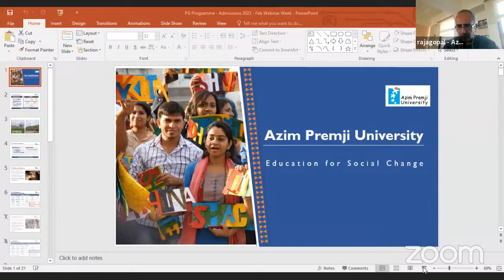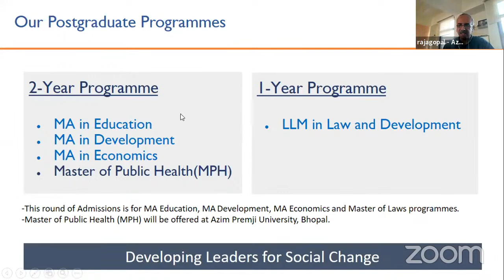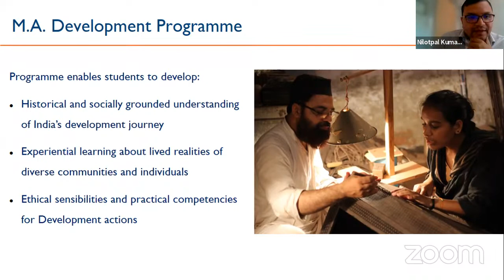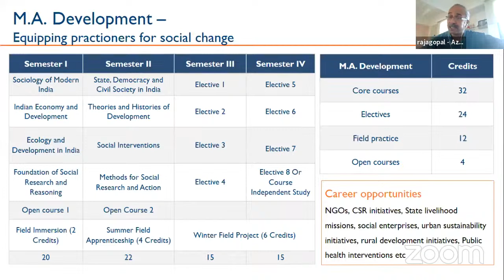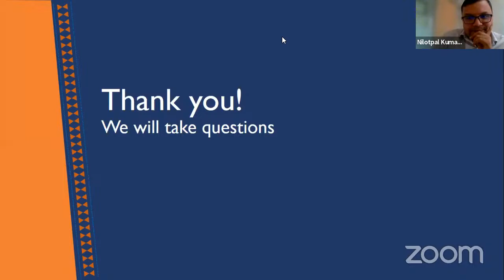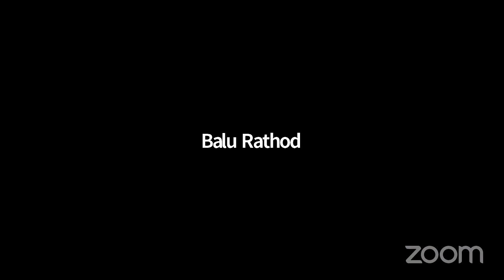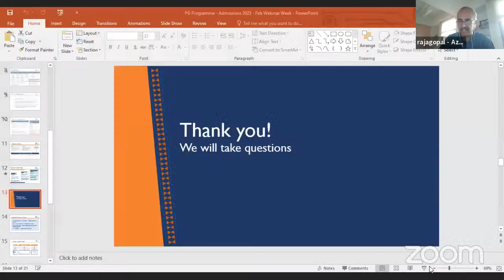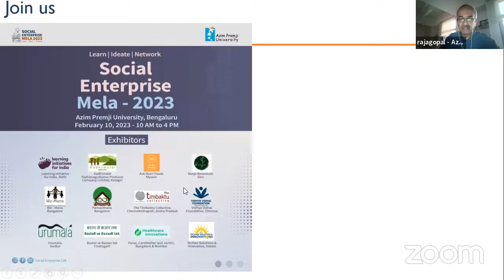Webinar Week : MA Development at Azim Premji University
This is a recorded version of the MA Development Webinar held on 9th Feb 2023.